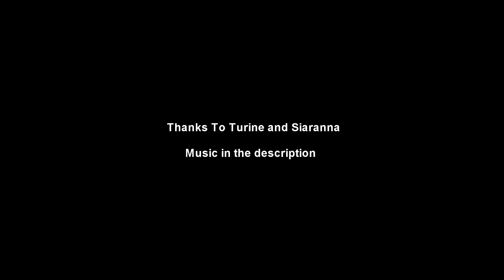Sunken Labyrinth T2C w/ champ, captain, and RK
As Team "special olympics" delves into the pee-tubes of osgiliath, Turine finds a worthy candy-baiting adversary. 30 slugs in 30 minutes. Enjoy!

Songs in order:
Feint - Vision Driver
Feint - One thousand dreams
Feint - Those Eyes